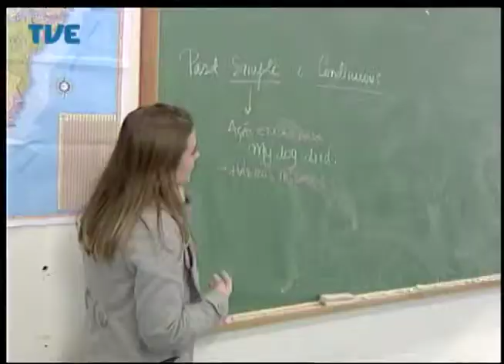Jornal da TVE - Primeira Edição - 03/09/2014 Bloco 1